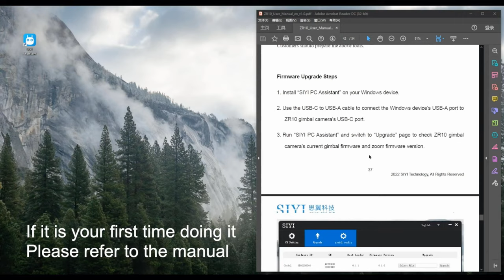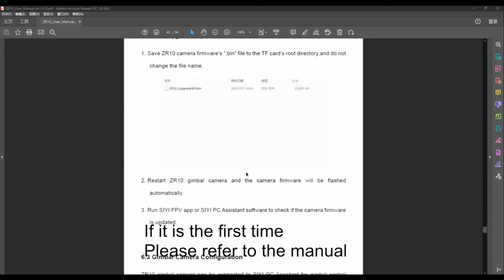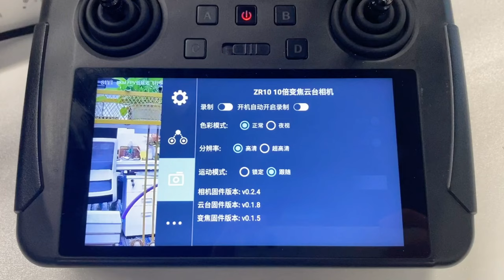How to upgrade firmware for SIYI ZR10 Gimbal Camera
SIYI ZR10 Gimbal Camera is a 3 Axis stablizer with 2K 4MP QHD 30X Hybrid Zoom Gimbal Camera. The camera has a CMOS of 4 megabits of effective pixels, video resolution is up to 2560×1440, it performs very good at dark enviroment too. The 3 axis gimbal reduces most image shaking even the aircraft is in vigorous movement. Can be used for drone surveillance inspections.